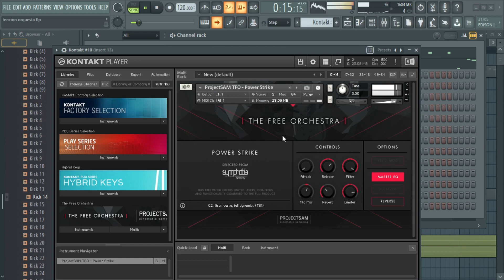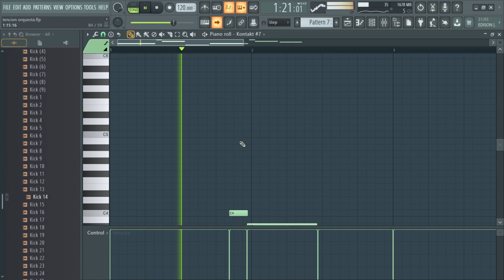Instrumental Orquestal Suspenso SIN COPYRIGHT - Violines Tensión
Puedes hacer uso comercial y no hace falta que me menciones pero si quieres puedes poner el link de este canal, me ayudarías mucho.